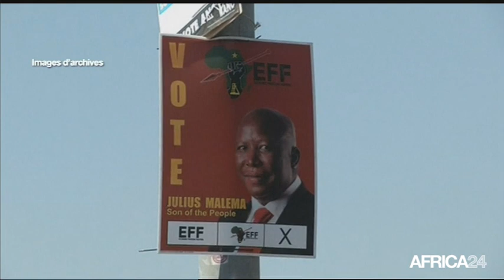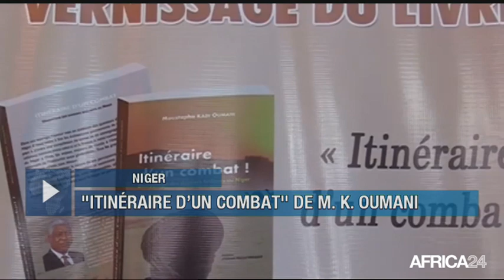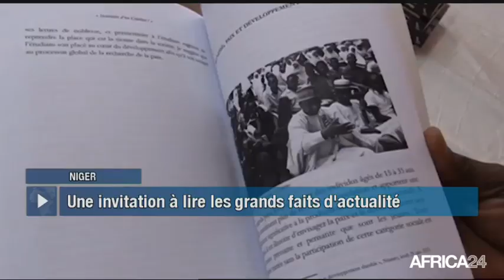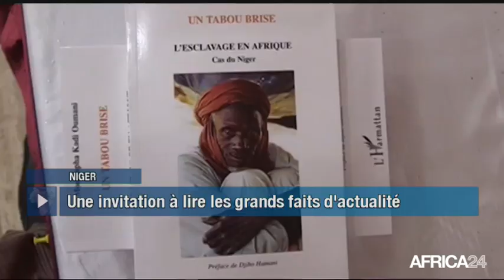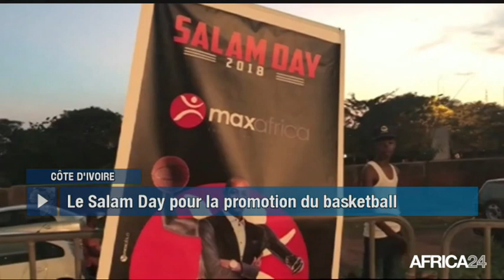Le Journal du lundi 5 mars - 19h GMT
Afrique du Sud, JULIUS MALEMA LANCE SA CAMPAGNE POUR 2019. Congo, LIMITATION DES PASSEPORTS DIPLOMATIQUES. Niger, "ITINÉRAIRE D’UN COMBAT" DE M. K. OUMANI. Côte d'Ivoire, 7ÈME ÉDITION DU TOURNOI SALAM DAY.